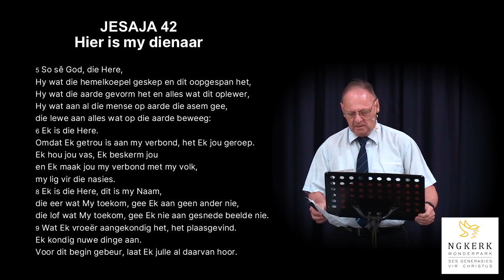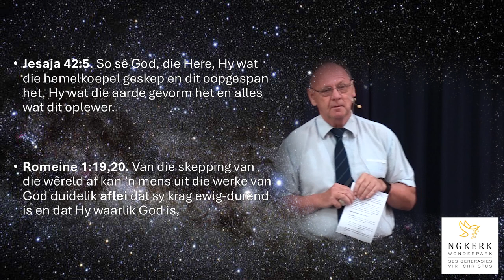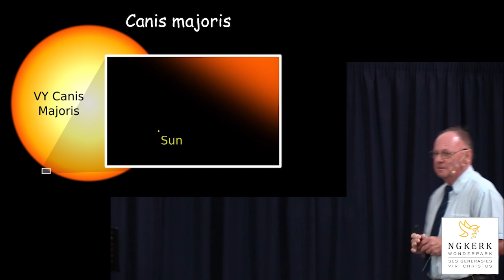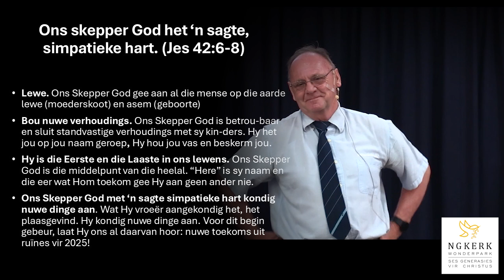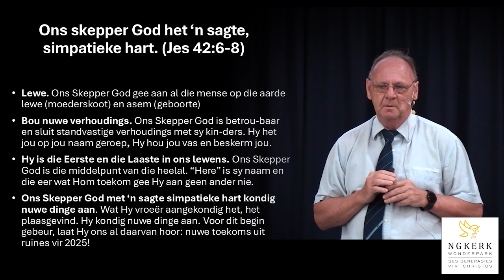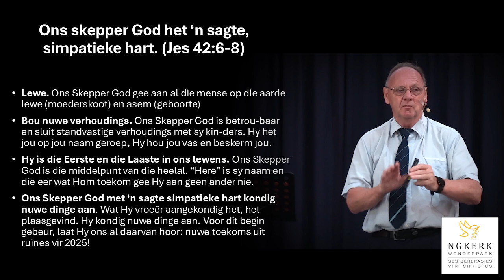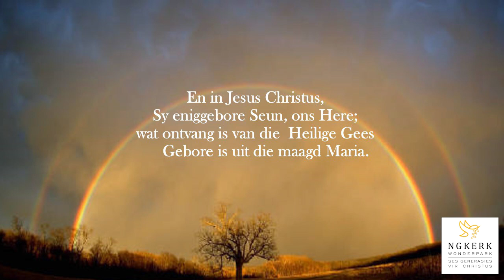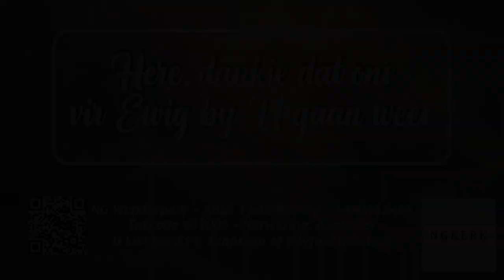Dr Ernst Endres - 27 Oktober 2024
Ons skepper God het ‘n sagte hart en skep ‘n nuwe toekoms